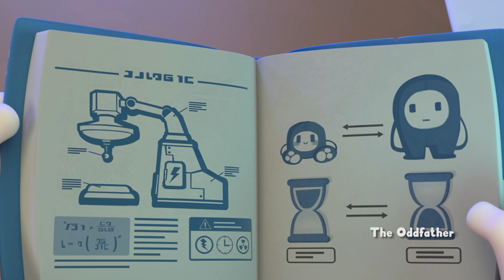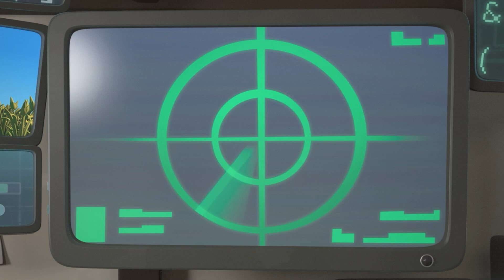This Little Piggy | Oddbods | Cute Cartoons for Kids @Oddbods Malay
00:00 This Little Piggy
06:45 Clown Off
13:28 Spiderman
21:27 Your Move Jeff
29:27 Deserted
36:09 Our Son Slick
42:52 The Oddfather
49:34 Robodd Wars
56:17 Can You Dig It
1:02:59 Arcade Slick
1:09:42 Jetpack Blues
1:16:23 Jog On
1:23:06 Brains vs Beaks
1:31:06 Double Ozee
1:37:48 Space Oddbodity
1:44:30 Picnic Basketcases
1:51:13 I Am Bubbles